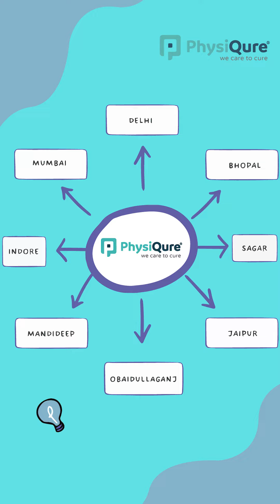Physiqure Reel Promo Video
MAA Marketing presents for Physiqure . Check that out, and please spread love, with your likes and share and comments.

For any video marketing , Facebook us .